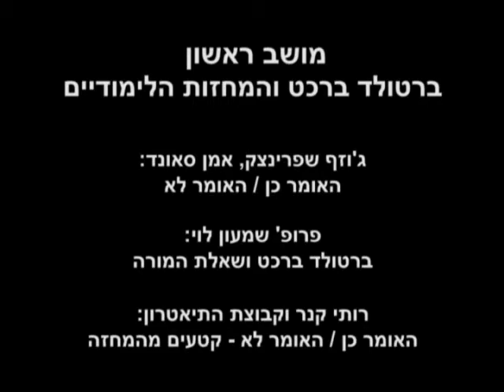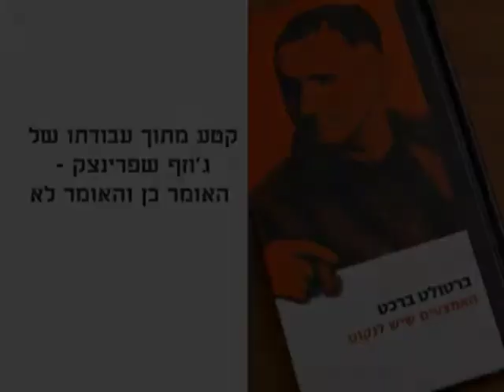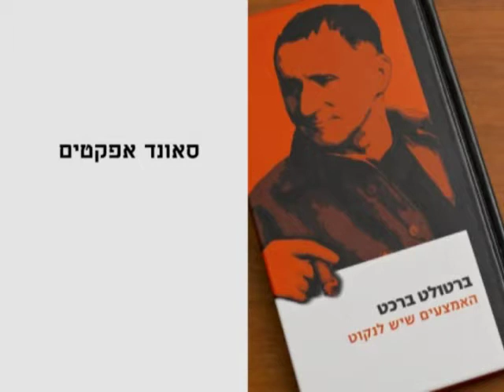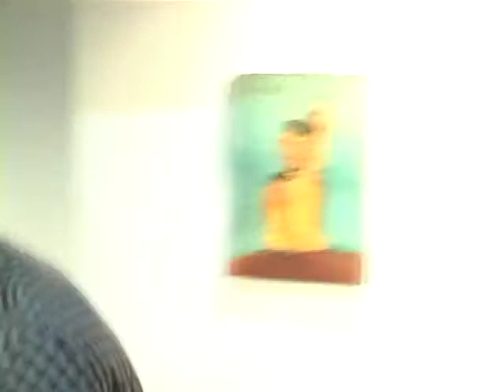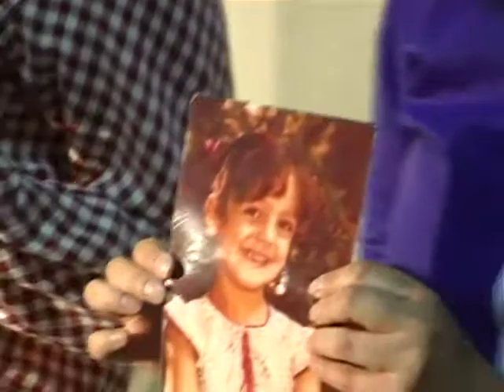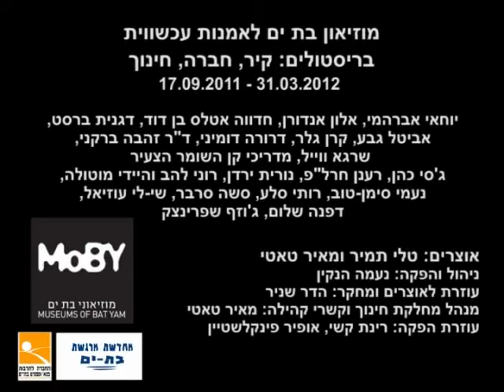ברטולט ברכט והמחזות הלימודיים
במסגרת התערוכה 'בריסטולים: קיר, חברה, חינוך', המוצגת בימים אלה במוזיאון בת-ים (אוצרים: טלי תמיר ומאיר טאטי), ומתייחסת למרחב בית הספר ולמנגנוני חינוך והפנמה, נערך יום עיון בנושא: 'בעקבות ברכט- האומר כן / האומר לא- על שאלת הסמכות, הציות והסירוב'. מושב ראשון: "ברטולט ברכט והמחזות הלימודיים"  בהשתתפות: ג'וזף שפרינצק - על עבודתו 'רבים אומרים כן', פרופ' שמעון לוי- על ברכט והחינוך התאטרוני לאי הסכמה ורותי קנר וקבוצת התאטרון- האומר כן/האומר לא- קטעים מהמחזה.